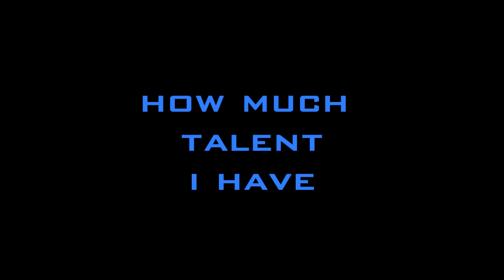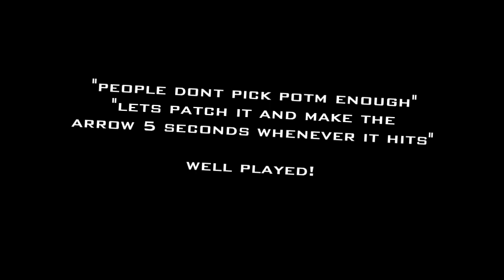Dota 2 - Really Talented Mirana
wow, relax guys, I have talent. I only do 5 second arrows. BECAUSE OF TALENT. I CLEARLY have talent. You wanna be like me. Ok srsly, nintendo please fix those patch bugs, thanks.
Song: D Double E : "Be Like Me Ft. Snoop Dogg"